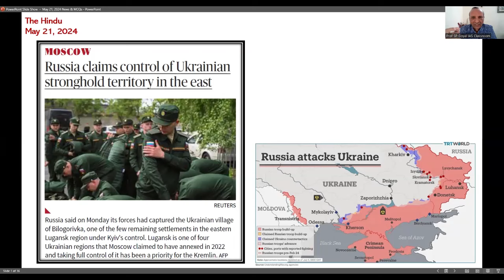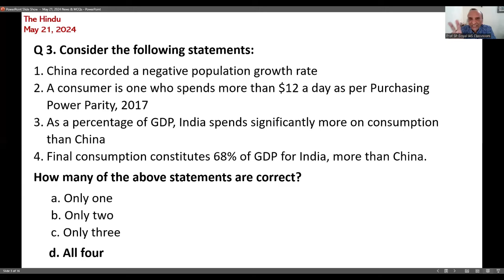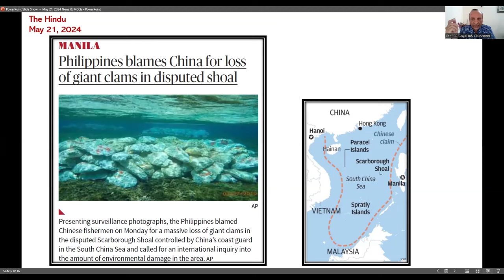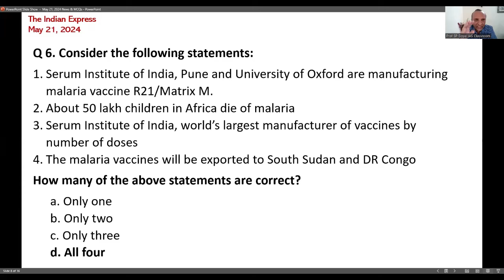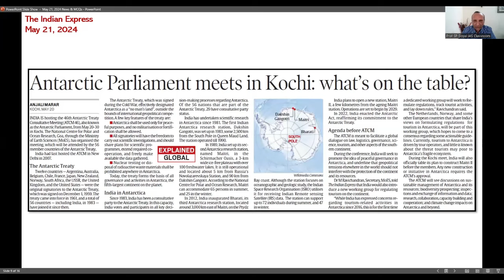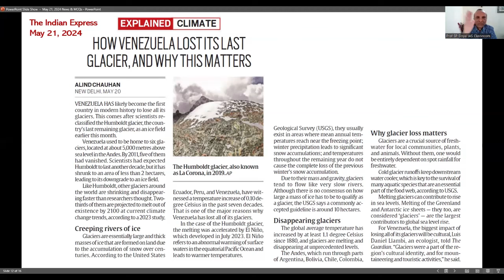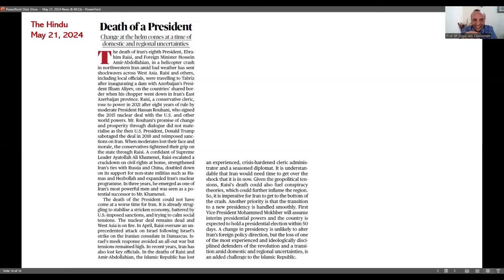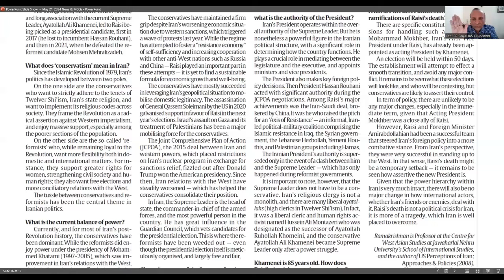UPSC Current Affairs MCQs & Mains Questions | May 21, 2024 | Prelims 2025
Why you should join CURRENT AFFAIRS ESSENTIALS 2025 Course?

Make your current affairs foundation strong with our "Current Affairs Essentials Course 2025."

This course is specifically designed to help you tackle the current affairs for UPSC Prelims, Mains, and Interview seamlessly, ensuring success in your first attempt.

Benefit from exclusive MCQs extracted meticulously from The Hindu and The Indian Express newspapers, Key Pointers for Mains answers to enhance your score.

Join now to solidify your knowledge base and excel across all stages of the UPSC examination.

How to join?